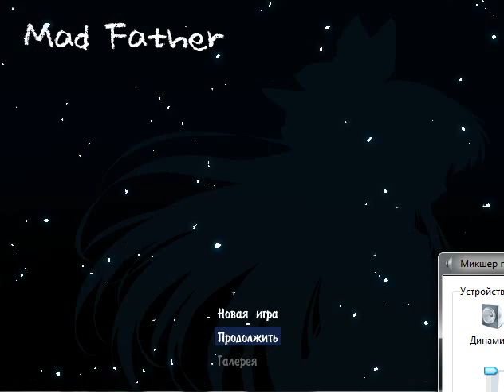Lets play Mad father (на Русском) 1 серия